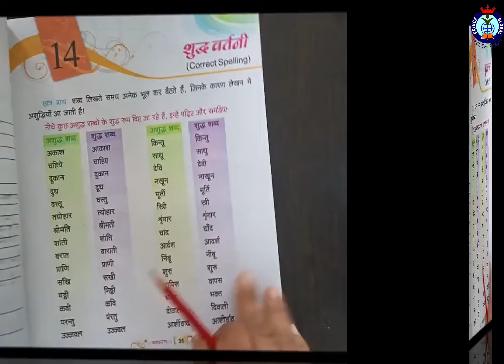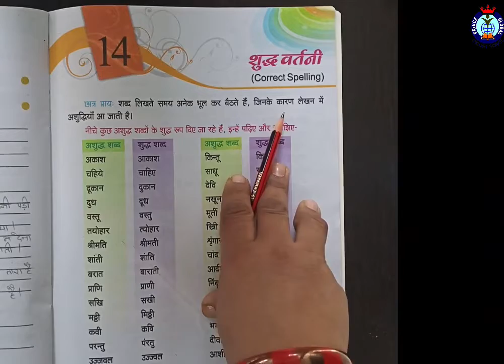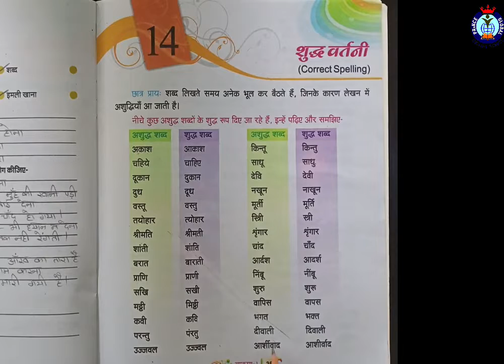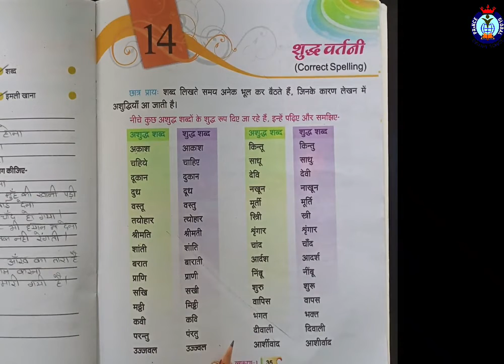Class 1 Hindi Grammar - Chapter 14